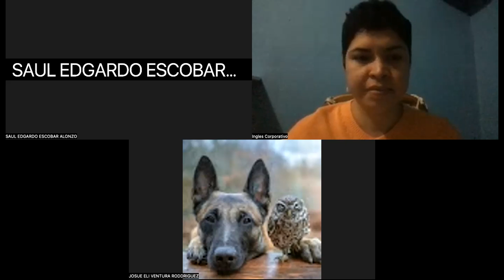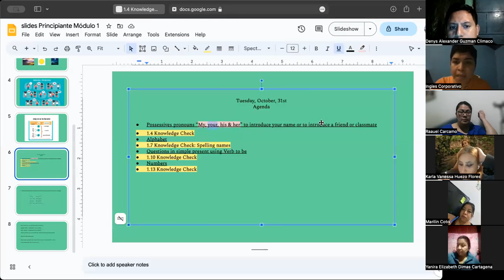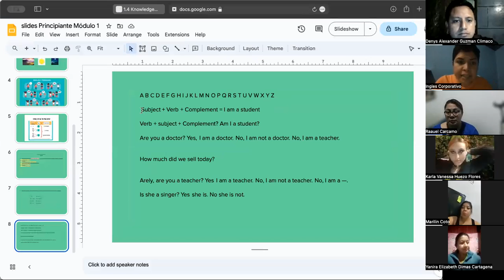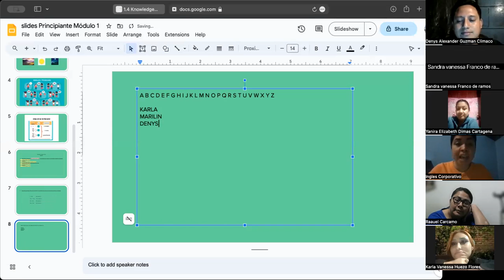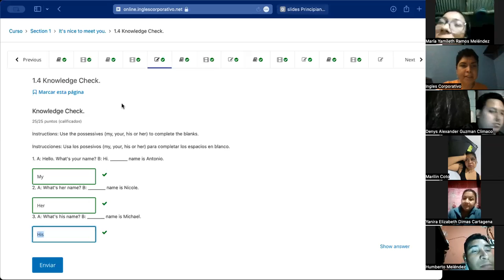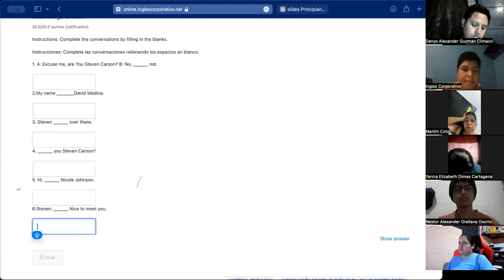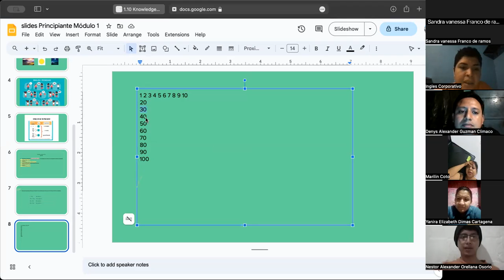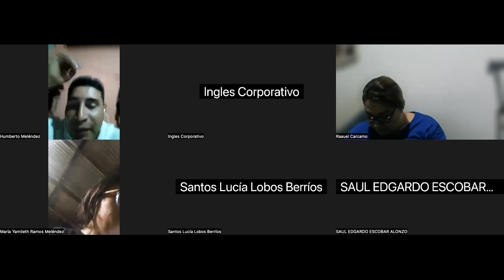SESSION 02-31/10/2023-P1-01-9-10-PM-11-2023-MIRANDA-POSSESSIVE PRONOUNS & ALPHABET